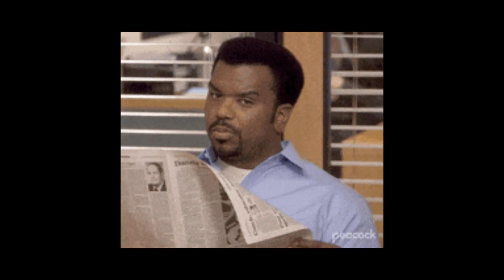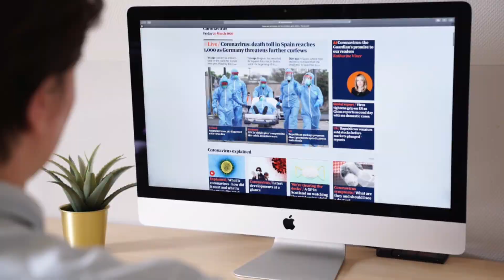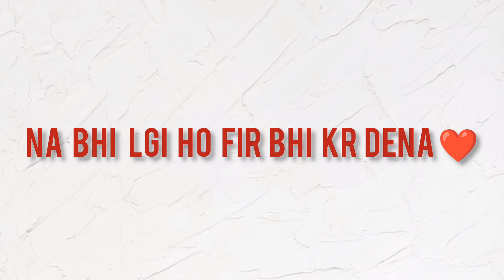How to learn GK GS fast and effectively in hindi | इस तरह से gk पढ़ोगे तो भूलोगे नही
"How to learn GK GS fast and effectively in hindi | इस तरह से gk पढ़ोगे तो कभी नही भूलोगे 🔥by jigyasa official"

" Doston aap kisi bhi exam ki preparation kr rhe ho chahe wo UPSC ho ya SSC aur koi Dusra exam 'GK/GS aur CURRENT AFFAIRS ' to hmesha pucha jata hea. Lekin problem ye hea ki hme gk / GS yaad rkhne me bohot preshaniyan aati hea. To doston is video me explain krunga ki aap gk / gs aur current affairs mo yaad kaise rkh skte ho. "

Watch this also ( टाइम हो तो ये भी देख लेना ) ;

Social media links:

Personal Instagram - navin_2107

हो सके तो follow कर देना 🤤❤️

Important hashtags;